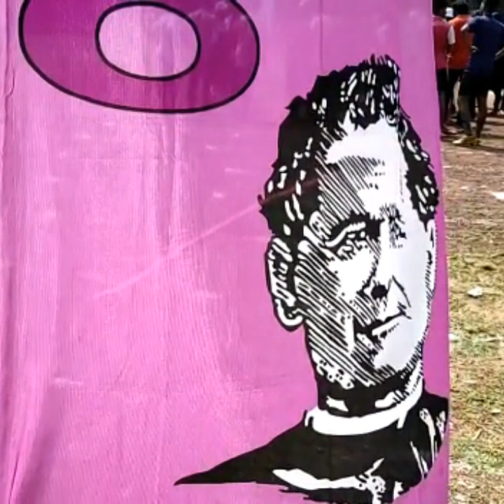Sports Day Video Competition, Video -1